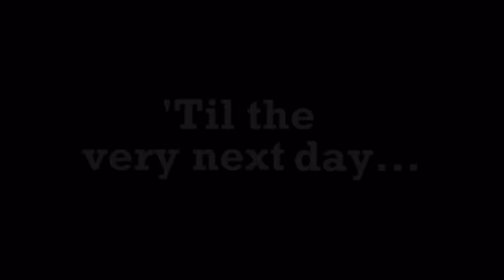The duck song but it gets faster every time they say “Grapes”🍇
I made the The duck song get faster every time they say grapes

HOW DID THIS GET SO MUCH VIEWS??!